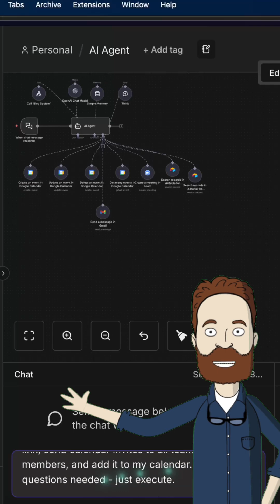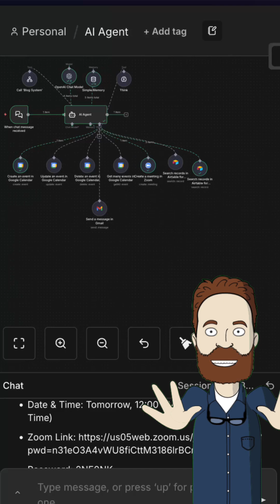How To Automate Your Workflow with n8n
Discover how to streamline your daily tasks by automating workflows using n8n. Learn the basics of setting up automation to enhance your productivity.